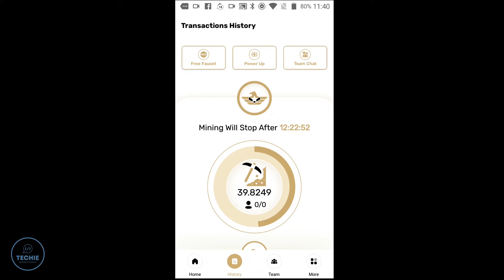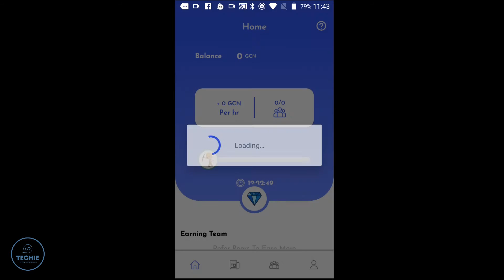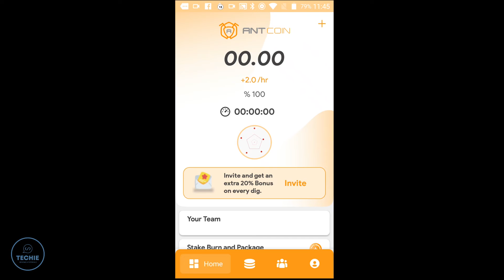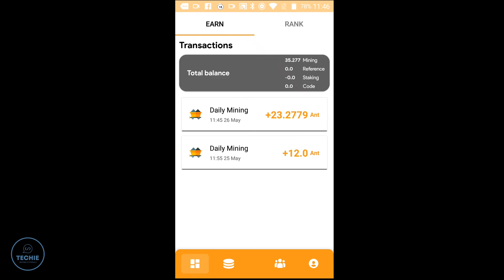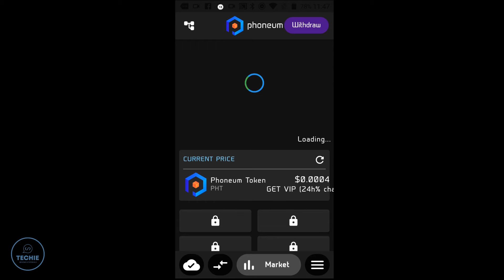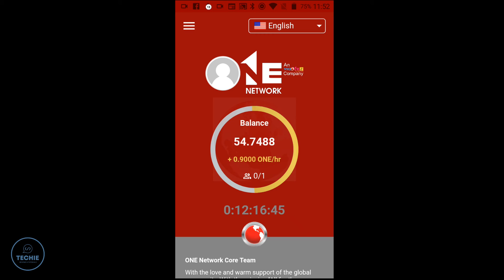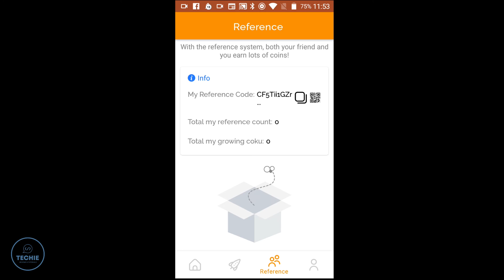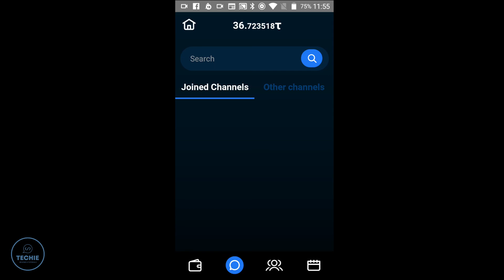Top Most Promising Crypto Mining Networks - 12 Apps & Invitation Codes [Check Description ]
Mining crypto is hard. Investing in crypto is risky.
Too many of us are left out of the cryptocurrency revolution. With  these apps makes crypto mining easy. Breakthrough tech allows you to mine on your phone without draining your battery.

Here are the Best  Legit Crypto Mining Apps for 2021.
Use the invitation code the complite the registrations and get some exrta crypto for free from each app.

Invitation Codes:

Use my invitation code: TECHIEREVIEWS

Use my invitation code: techiereviewstuts

Use my invitation code: techietuts

Use my invitation code: lglko5

Use my invitation code: x2dja12u

Use my invitation code: CF5Tii1GZrUQLoykpn6qMkXvCqn2